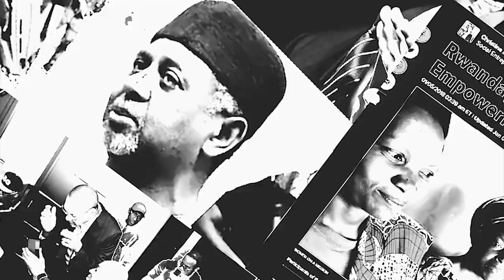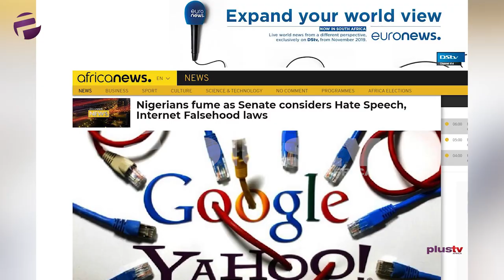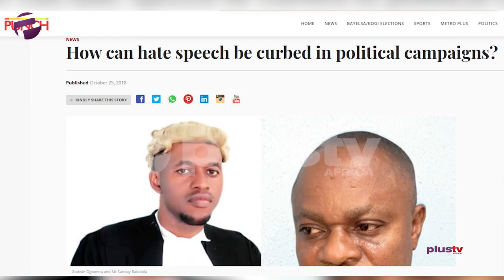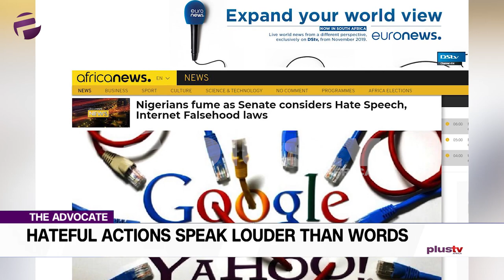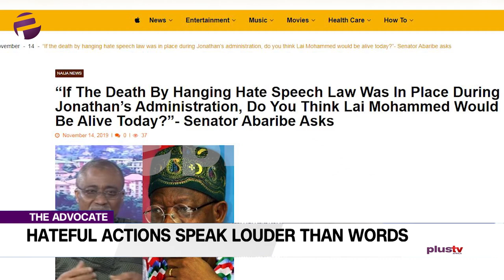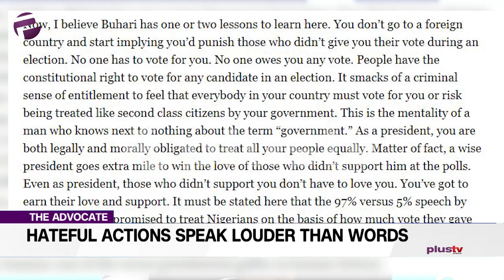(WATCH) Hate Speech Is All The Nigerian Govt. Seems To Care About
Chuka is certainly not under any illusions with my advocacy, I’m saying it as directly as I know how: ‘hateful actions speak louder than hateful words.